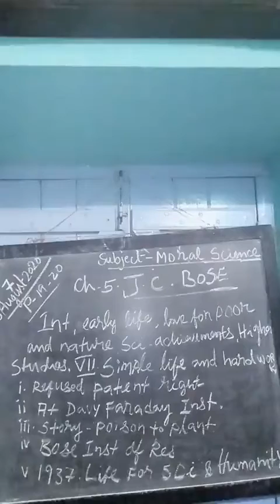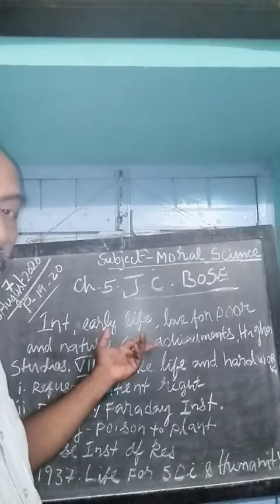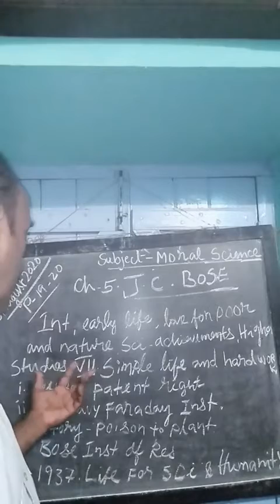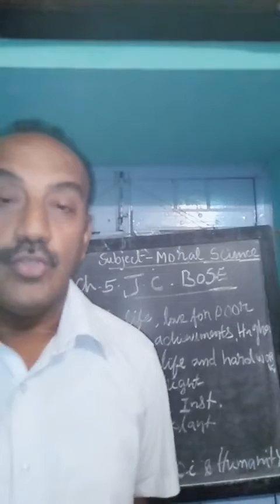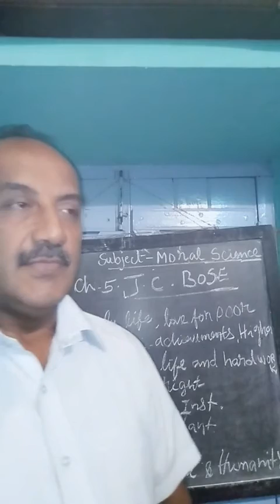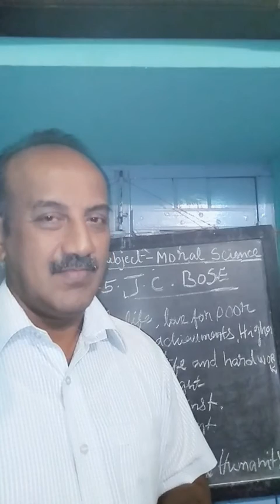VIII- ch-5 part-3 7-8-20.